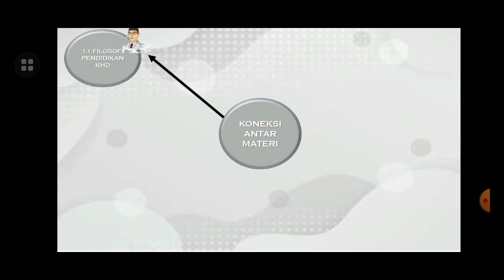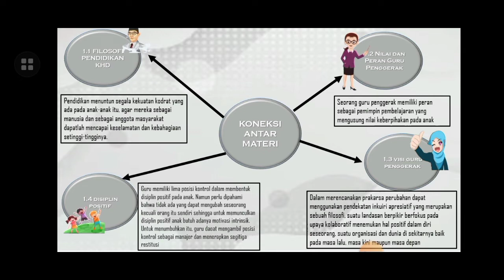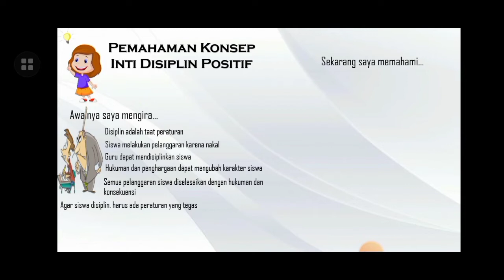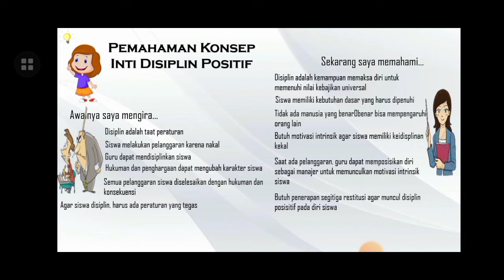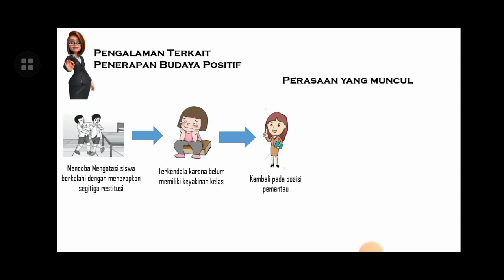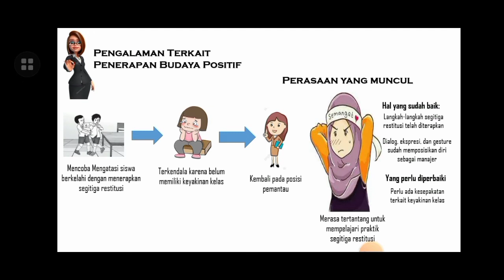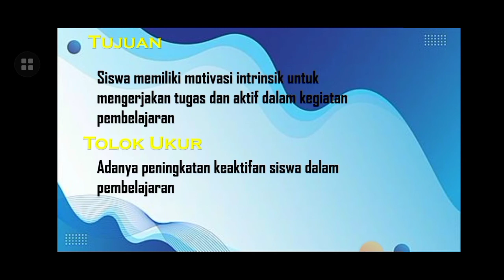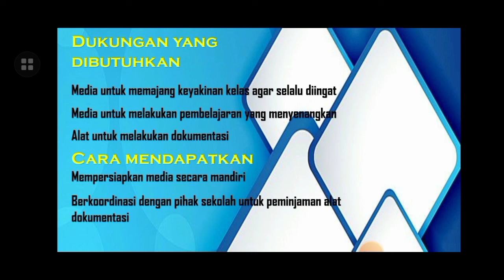Koneksi Antarmateri modul 1.4 Pendidikan Guru Penggerak angkatan V